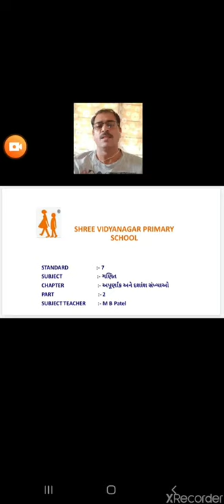DATE 26 06 20 Std 7 Maths Ch 2 Part 2